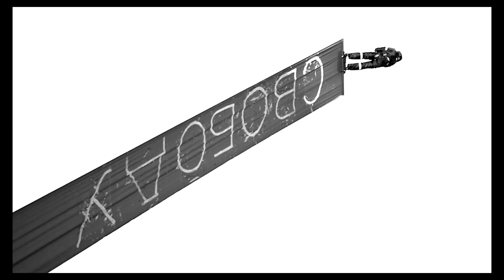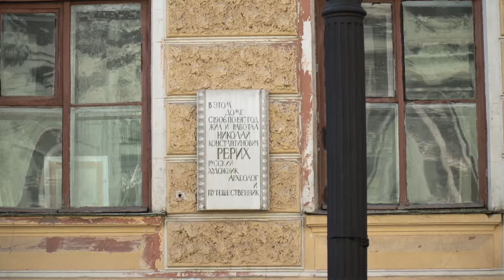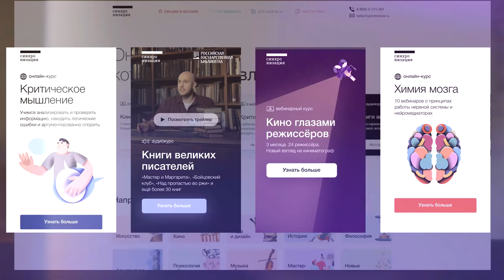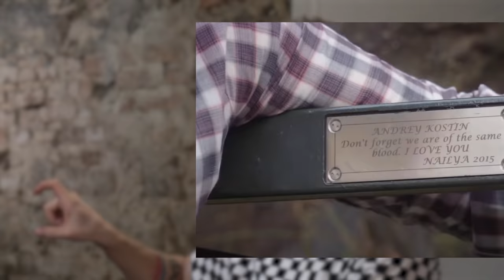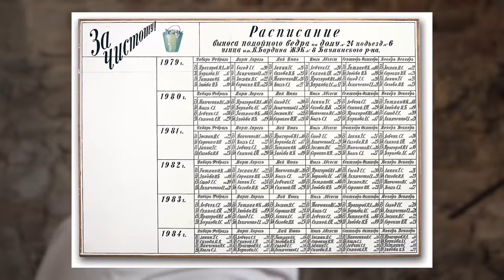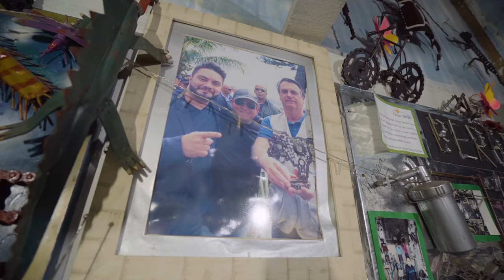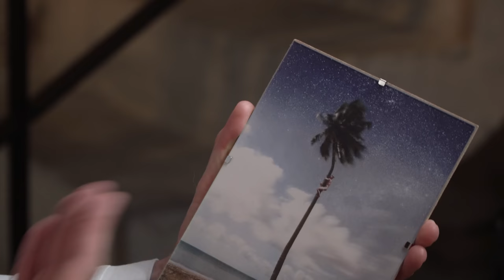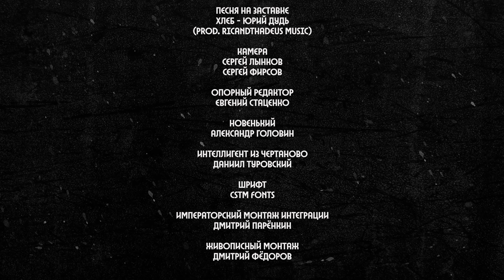Павлов-Андреевич – из телевизора в акционизм (English subs)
18+
Федор Павлов Андреевич много лет работал телеведущим (в том числе в «До 16 и старше…») и редактировал важнейший журнал для подростков «Молоток». Теперь он художник, который делает перформансы по всему миру

0:00 Что происходит?
3:04 Возможно, самое милое животное на планете
5:38 Почему мы встречаемся в Бразилии
7:33 Дудь пытается поумнеть (увы)
10:48 Как из ведущего на ТВ превратиться в художника?
13:25 Пытка фекалиями
17:59 Джунгли посреди Рио-де-Жанейро
20:07 Как понять перформанс?
24:03 Костюм с дымящими башнями-близнецами. Что. Это. Был
29:09 Марина Абрамович – легенда современного искусства
31:50 Митя Фомин в Бразилии?
33:09 Почему бразильцы так любят секс?
34:54 Почему бразильцы так увлечены религией?
37:51 Как зарабатывают художники?
42:34 «Смотрю на Навального и думаю: какой красивый и сильный духом человек»
44:51 Что ты думаешь о Путине?
49:29 Мы – в фавел
51:29 Художники из народа
57:52 Рекламировать госбанк и быть оппозиционером – норм?
1:02:31 «Остранение» – главное слово современности
1:05:26 «Культура начинает развиваться, когда ее запрещают»
1:07:19 Художник из автомастерской
1:10:34 Старые друзья и безумные законы
1:12:36 Почему мы все еще не живем в прекрасной России будущего?
1:16:17 Про русскую душу
1:20:23 Каково весь день висеть на кране?
1:23:23 Расизм в Бразилии
1:26:59 Важный разговор
1:37:35 Почему геев в России так сильно кошмарят?
1:39:01 Мать Тереза-2021
1:42:34 Бразилия и бездомные
1:45:46 Мчим на перформанс!
1:49:02 Что такое толерантность?
1:50:35 В чем сила?
1:51:24 КОНКУРС!